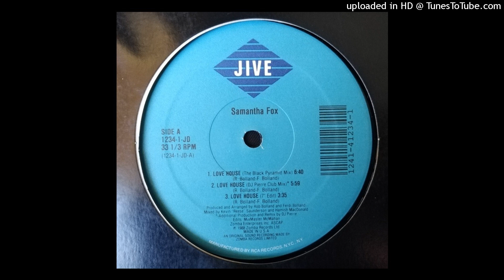Samantha Fox - Love House Love House (DJ Pierre Club Mix) 1988